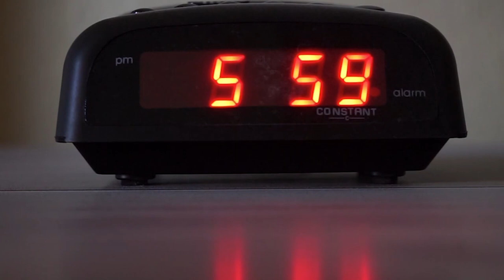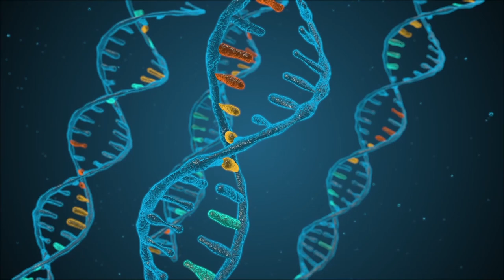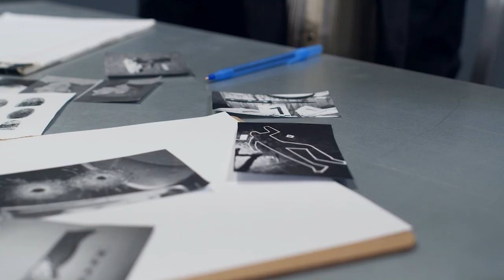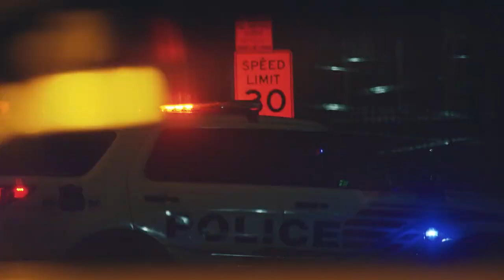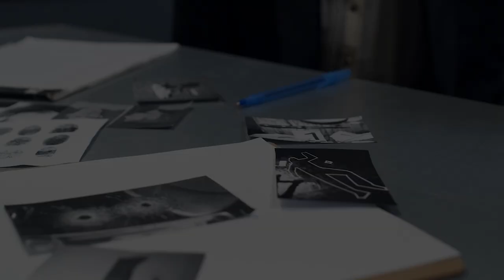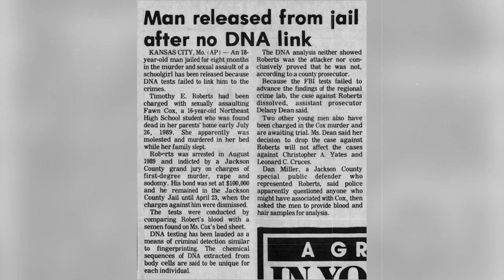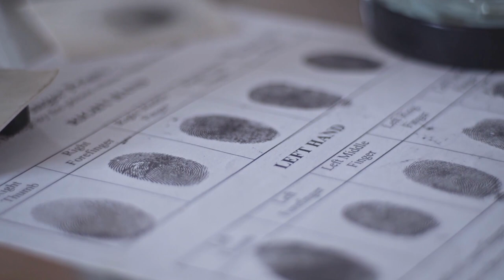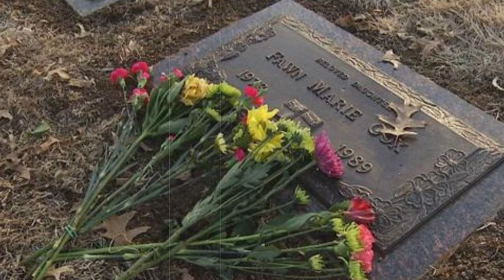The Heinous Case Of Fawn Cox | Jcs Inspired | True Crime Documentary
In this amazing Jcs Inspired true crime documentary, you'll follow the story of Fawn Cox, a young woman who was brutally raped and murdered.

This is an incredibly compelling and heartbreaking story that will leave you Saddened and Inspired. Armed with the knowledge you'll glean from this documentary, you'll be better equipped to prevent this kind of crime from happening to another person. Watch and be moved by this story of injustice and heroism.